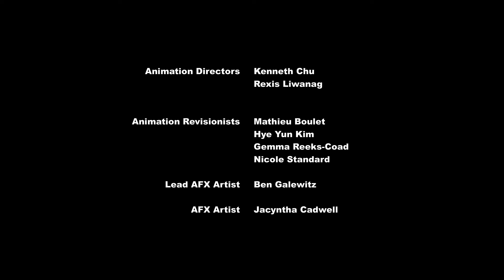My Little Pony - T06 E04 - En sus Marks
SINOPSIS:
Ahora que por fin tienen sus cutie marks, a las Cutie Mark Crusaders les invade la pregunta de qué hacer ahora; las amigas no se ponen de acuerdo en cómo lidiar con sus destinos.